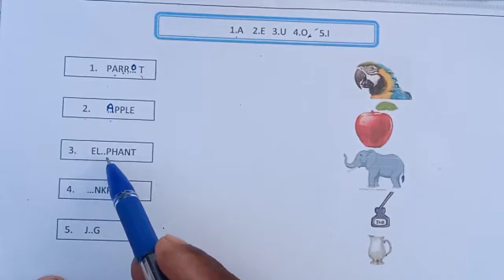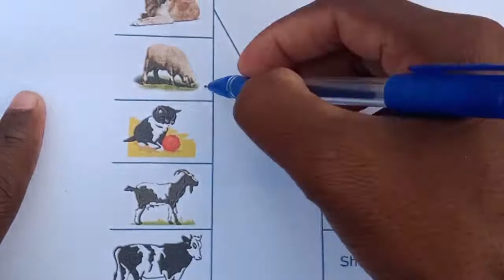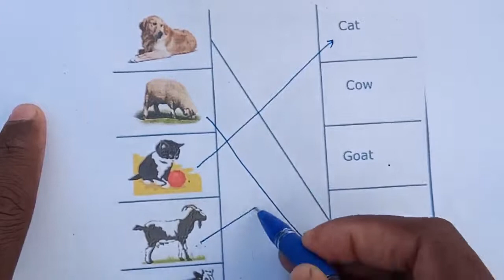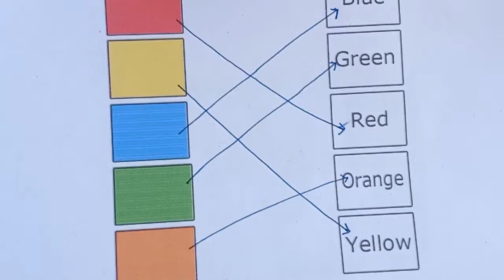class_1_English_worksheet | समझने का सबसे सरल तरीका | class1worksheet //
class 1 worksheet English
class 1 worksheet English ABCD
swar vyanjan ki pahchan

inG_6IuSGtGI guda karane ki new tricks

alag shabd ki pahachan kare

class 1 worksheet hindi before After Between

क से ज्ञ तक की इंग्लिश

खेल खेल में शब्द बनाना सीखे

एबीसीडी तीसरा और चौथा प्रकार

1 से 30 तक गिनती इंग्लिश में

ए से जेड तक एबीसीडी पहला और दूसरा प्रकार

स्वर और व्यंजन की पहचान करो

अंको की संख्या को हिंदी में लिखो

जोड़ और घटाना करना सीखें

मात्रा से बनने वाले शब्द